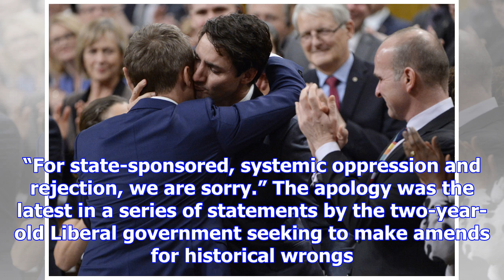Justin trudeau apologizes for canada's program targeting lgbtq civil servants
Justin Trudeau has apologized for a decades-long campaign by previous governments to rid the militar...